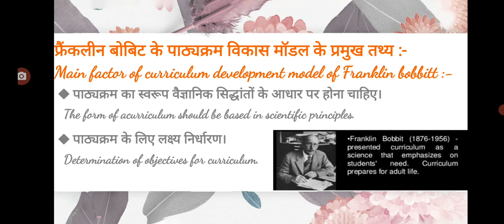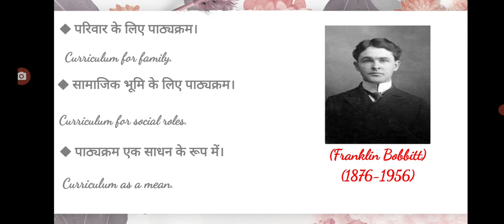Development model of Franklin bobbitt part 2